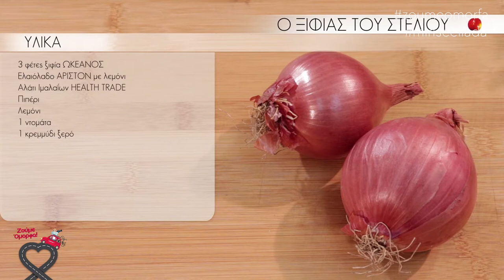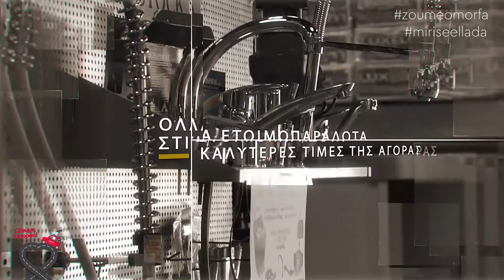Ο ξιφίας του Στέλιου / Μύρισε Ελλάδα με τον Στέλιο Βασιλακόπουλο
Το CASH & CARRY μας προτείνει ..

Τον ξυφία του Στέλιου!

ΓΕΩΡΓΙΟΥ ΠΑΠΑΝΔΡΕΟΥ 5, ΑΓΙΟΣ ΙΩΑΝΝΗΣ ΡΕΝΤΗΣ,
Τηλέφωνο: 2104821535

ΛΕΩΦΟΡΟΣ ΔΗΜΟΚΡΑΤΙΑΣ 186, Αγιοι Ανάργυροι
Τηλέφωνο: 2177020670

Λάδι  Γέννημα Γής Κεφαλλονιά
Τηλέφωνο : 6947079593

και  πάντα στο τραπέζι μας  μοναδικό ΚΟΥΛΟΥΡΙ ΤΟΥ ΨΥΡΡΗ !!
Γεωρ. Καραϊσκάκη 23, Αθήνα 105 54

Ότι χρειάζεστε για τον επαγγελματικό σας εξοπλισμό θα τα βρείτε στο STOCK HOUSE CENTER !!
 Λ. Κηφισού 78, Ρέντης
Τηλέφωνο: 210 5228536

Τα πάντα κοντά σας με ένα τηλέφωνο !
CASH @ CARRY
ΤΖΩΝ ΚΕΝΝΕΝΤΥ 161  & ΣΟΛΩΜΟΥ 19,
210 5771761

Μην ξεχάσετε τα σχόλια σας και αν σας αρέσει κάντε share !!!

Καλή μας όρεξη !